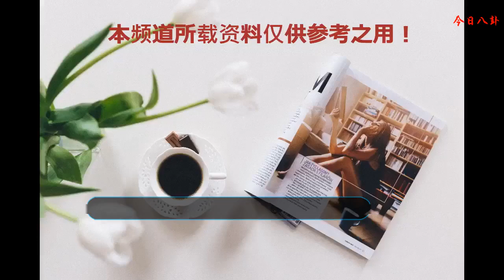真的分手了！這對CP在年初曝光戀情后僅半年選擇了分手 令人唏噓……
韓國社
    近距離了解idol們臺前幕后的所有事！
    在今年1月份時，被韓媒曝光的林智妍與比她年長兩歲的企業家李旭在百貨商店約會照曝光之后，已過去有半年的時間了。
    在戀情曝光之后，林智妍所屬的經紀公司方面就回應稱：“林智妍確實正在戀愛當中，兩人從朋友發展成為了戀愛的關系。最近開始在交往。而除此之外，其他事宜則屬于私人問題，無法予以確認。”
    然而沒想到的是，兩人的交往僅在半年之后就宣布了分手，速度如此之快，也讓網友們是猝不及防。
    （圖片來源：THE FACT）
    據悉，昨日（29日），林智妍就同W財團的理事長李旭宣布了分手。并且李智妍所在經紀公司方面也承認了這一消息屬實，并表示稱：“林智妍雨李旭近日關系漸漸疏遠，并開始整理戀人的關系。”
    年初韓娛圈里被曝光了好幾對的CP，如今卻已經有出現了部分情侶分手的狀況，實在是令人有些擔心啊。
    90年出生的林智妍，在2014年通過出演電影《人間中毒》正式出道。她在劇中與宋承憲展開的不倫戀以及大膽全裸出境的犧牲，也讓她在當年斬獲了韓國釜山電影獎最佳新人女演員獎等幾個獎項，甚至還獲得了“韓國小湯唯”的稱號。
    在2015年時，她還參加了綜藝節目《叢林的法則》，并在同年與UIE、樸炯植、盛駿等人一同出演了大熱劇《上流社會》名氣大增。
    出道的短短四年時間里，這個黑色長發，白皙皮膚的女演員無疑不打動韓國男性觀眾的芳心。
    還以為在今年能收獲一份戀情的她，沒想到在短短半年的時間里就選擇了分手。也許韓國藝人們戀情“見光死”一說，還真的是場魔咒呢。